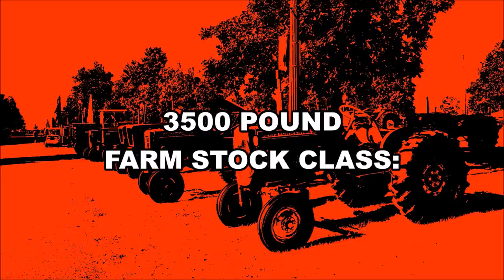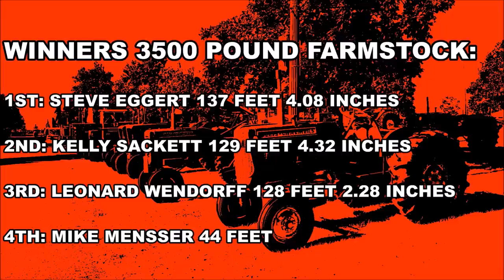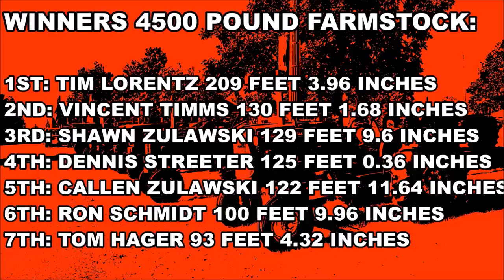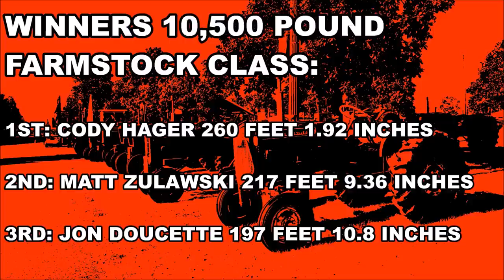Allis Chalmers Show: All Allis Chalmers Tractor Pull 2022 Orange Spectacular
On this episode:  A  special look at the 2022 All Allis Chalmers Tractor Pull held at the Orange Spectacular in Hutchinson Minnesota.  Come and see all your favorite Allis Chalmers Tractors from a Model A to an HD-11 Crawler fight to be champions.